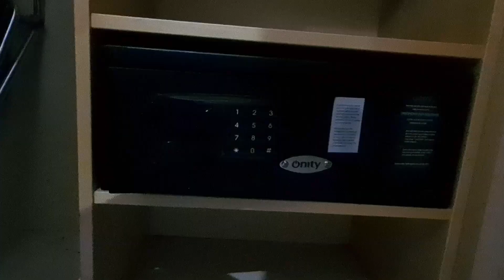Grand Hotel Blackpool#blackpool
Formerly the Blackpool Hilton Hotel, the Grand Hotel Blackpool is perfect for a family holiday to the seaside or a weekend break for couples and offers beautiful views and easy access to popular local attractions such as Blackpool Pleasure Beach.
North Promenade Sea Front, Blackpool, FY1 2JQ